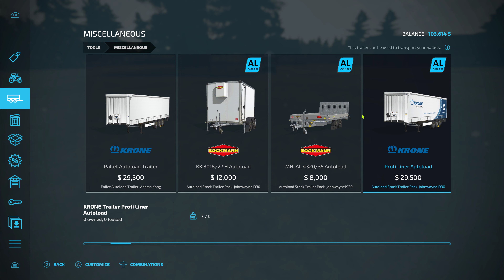FS 22 The Western Wilds * 13 * Applying Nitrogen to Fields, Selling Eggs, Sheep’s Wool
Today on The Western Wilds, I am fertilising the fields and selling eggs and sheep’s wool.